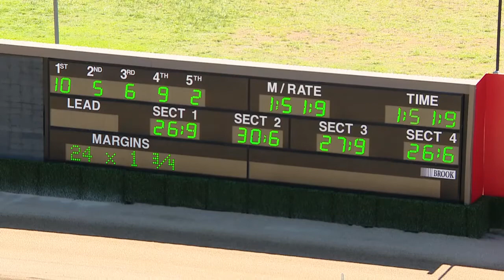Tuesday 10 November - 𝐑𝐚𝐜𝐢𝐧𝐠 𝐟𝐨𝐫 𝐏𝐫𝐨𝐬𝐭𝐚𝐭𝐞 𝐂𝐚𝐧𝐜𝐞𝐫 𝐏𝐚𝐜𝐞 (R5)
🐴 BO YANG
𝐓𝐑𝐀𝐈𝐍𝐄𝐑: Jason Grimson
𝐃𝐑𝐈𝐕𝐄𝐑: Jack Trainor